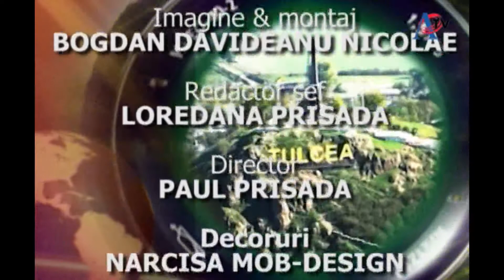Şedinţa extraordinară a CJ Tulcea din 19 1 2018